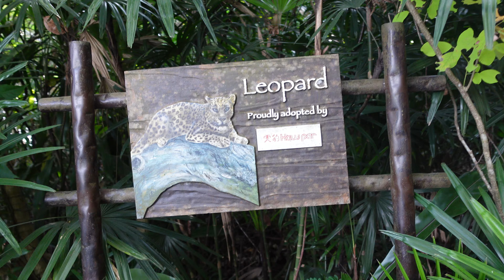Singapore Zoo: Leopard